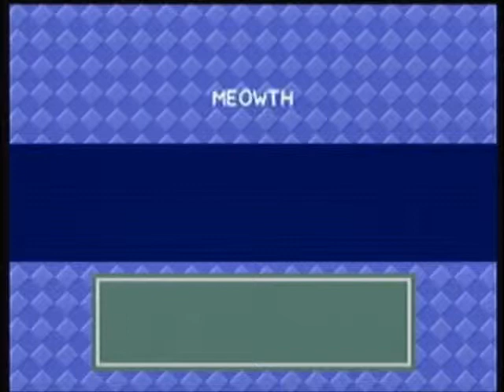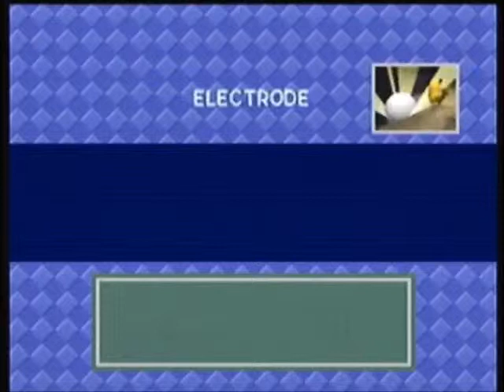Pokémon Snap: Episode 2: Microsoft Brand Pokéfood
Uh, Mr.Oak, that's just an apple...?